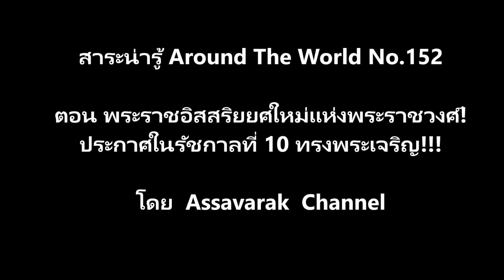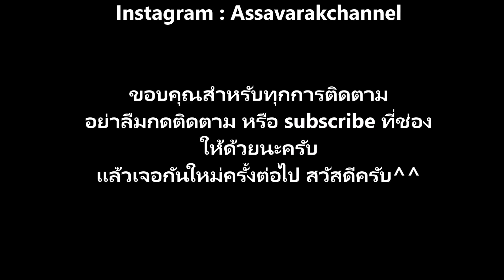พระราชอิสสริยยศใหม่แห่งพระราชวงศ์! ประกาศในรัชกาลที่ 10 สาระน่ารู้ AroundTheWorldNo152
ตอน พระราชอิสสริยยศใหม่แห่งพระราชวงศ์! ประกาศในรัชกาลที่ 10 ทรงพระเจริญ!!!